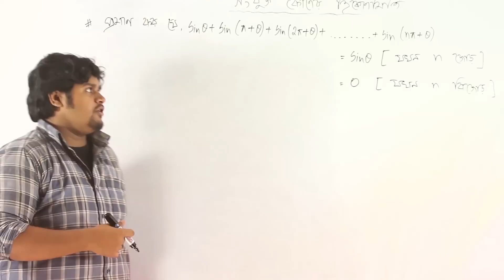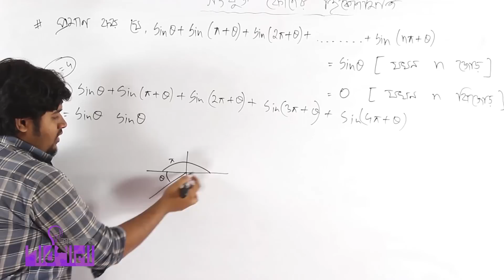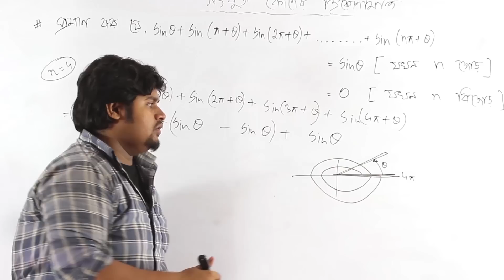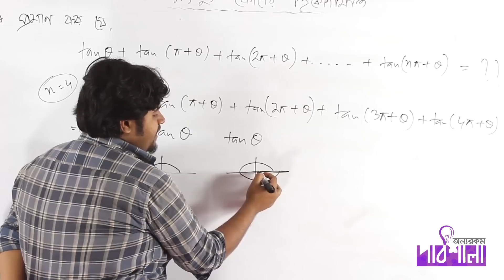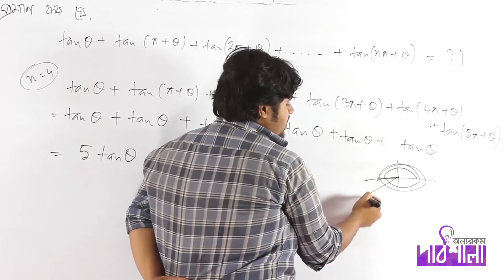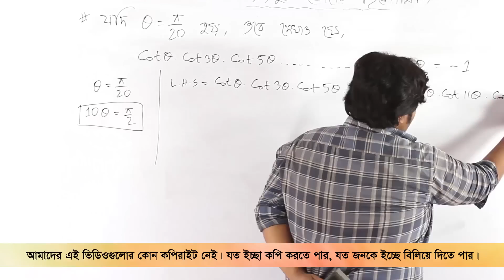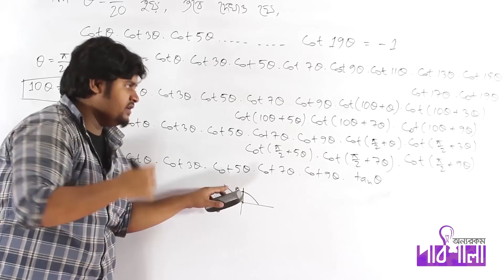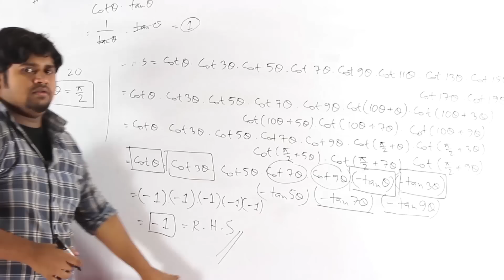03. Some Problems | কিছু সমস্যা | OnnoRokom Pathshala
Video Title: OnnoRokom Pathshala_Trigonometrical Ratios Lecture-02
Subject: Math
Topic: Some Problems
Class: HSC 1st Year
Lectured by: Md. Enamul Islam